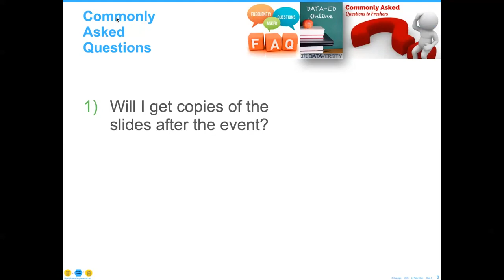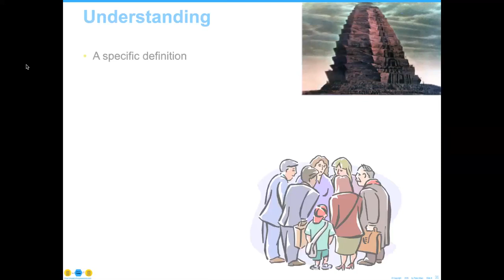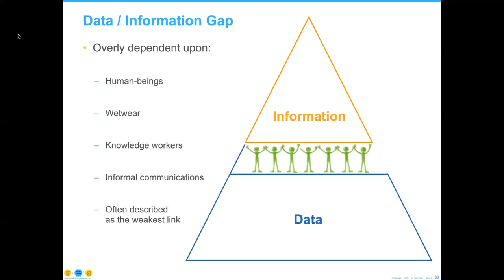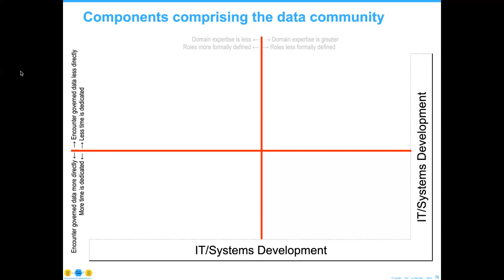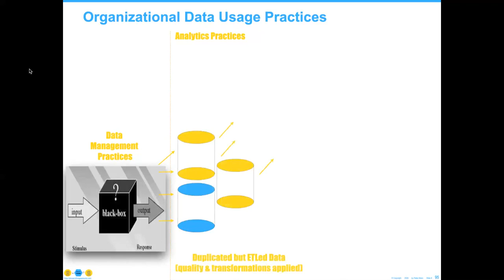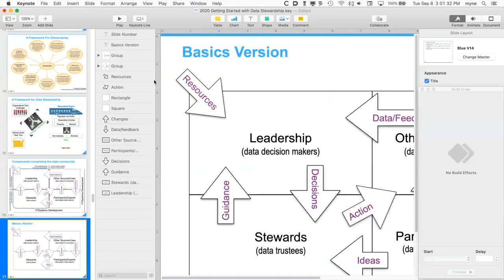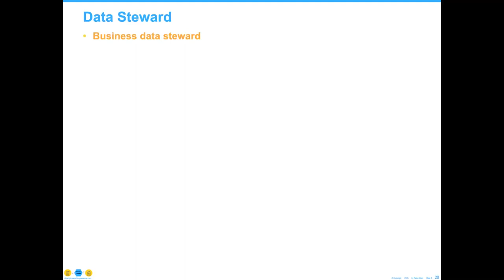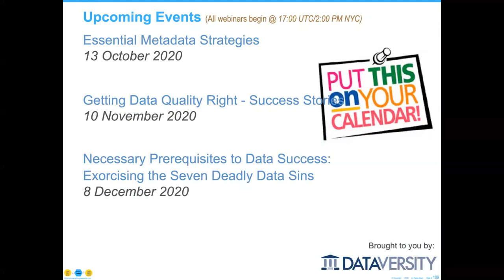Data-Ed Online: Getting (Re)Started with Data Stewardship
In order to find value in your organization’s data assets, heroic data stewards are tasked with saving the day – every single day! View more Data-Ed webinars with Peter Aiken